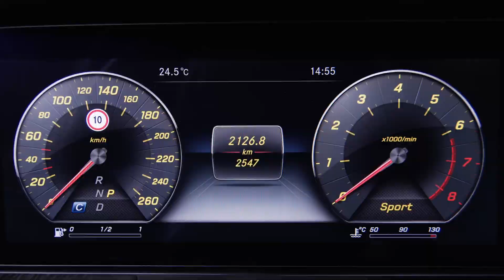Mercedes Benz Clase E Interiores